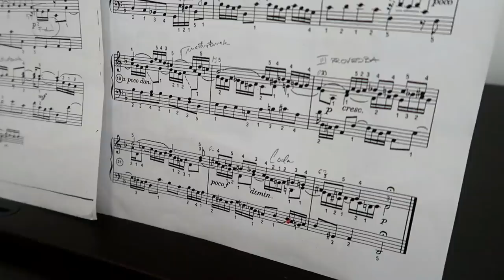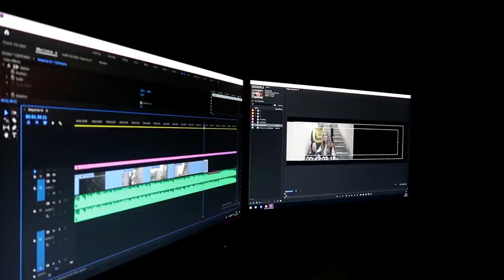SNIMANJE SPOTA-POLJUBILI SU SE ?!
Hvala sto gledate,volim vas ♡